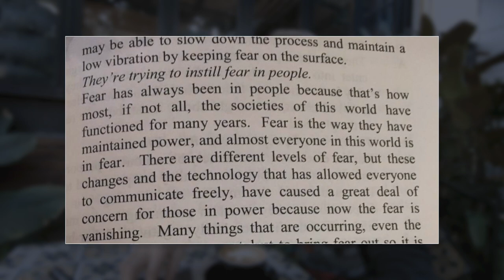Removing fear, raise your awareness, and shift your reality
I've just launched my course platform 🔥 Not everybody is fully in on the madness, claims, and "truths" about the last year of $ovid . Wanna know more? Read and decide for yourself. Two links provided below 👌🏻 It's time to end the fear.

Are you tired of the fear we have had during the plan-demic and all the restrictions? It can be good to consider looking into a different reality instead. Look away from the news, and start shifting your into a better world. That way, you're basically taking care of your mental health and starting to control your reality.

📚 Three Waves of Volunteers and the New Earth book
📚 Reality Transurfing book by Vadim Zeland
📚 The Nature of Personal Reality